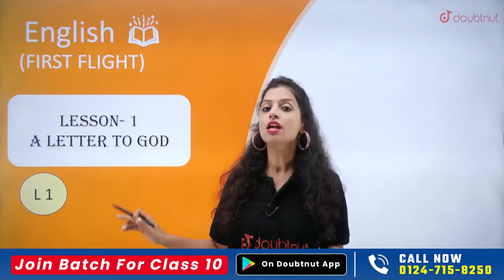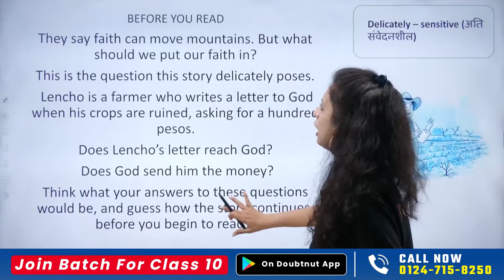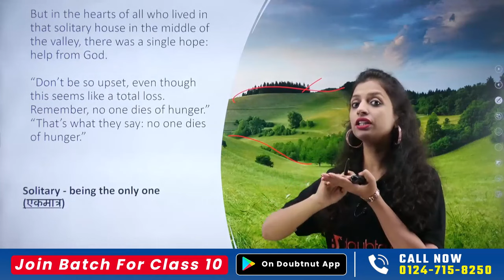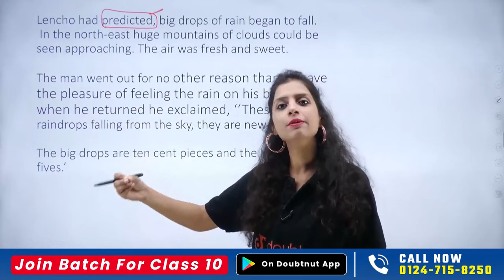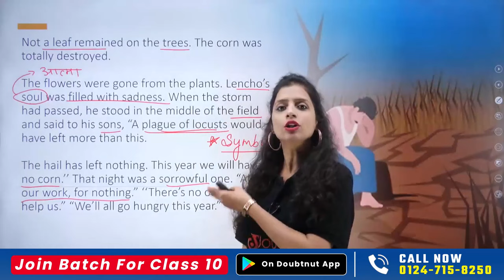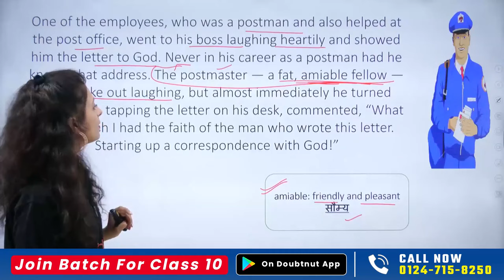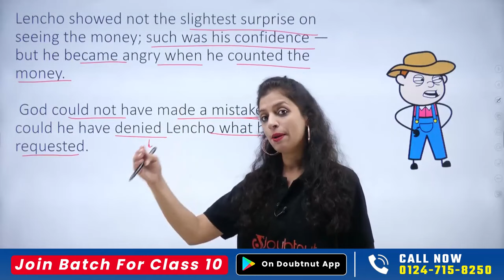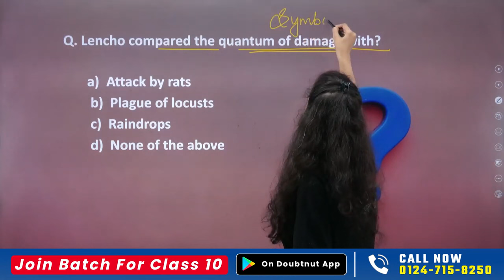A Letter to God One Shot (First Flight) | CBSE Class 10 English Chapter 1 Full Explanation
(First Flight) A Letter to God One Shot | CBSE Class 10 English Chapter 1 Full Explanation | A Letter to God Complete Chapter Revision | A Letter to God Summary | A Letter To God Full Chapter Summary | Class 10 English Chapter 1

Topics mentioned:
A) A LETTER TO GOD
B) A LETTER TO GOD Full Chapter Summary
C) A LETTER TO GOD Class 10 NCERT
D) A LETTER TO GOD Class 10 English

class 10 english chapter 1 summary a letter to god
class 10 english chapter 1 a letter to god
class 10 english chapter 1 a letter to god questions and answers pdf
class 10 english chapter 1 explanation in hindi
a letter to god class 10 question answer
class 10 english chapter 1 notes
class 10 english chapter 1 question answers pdf